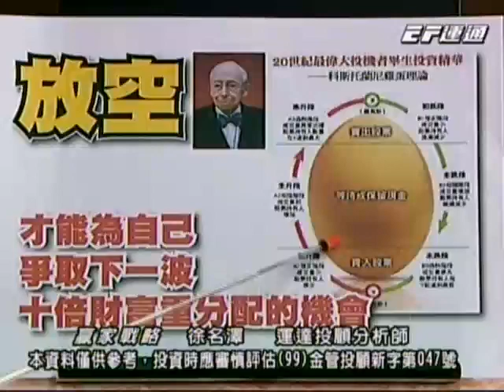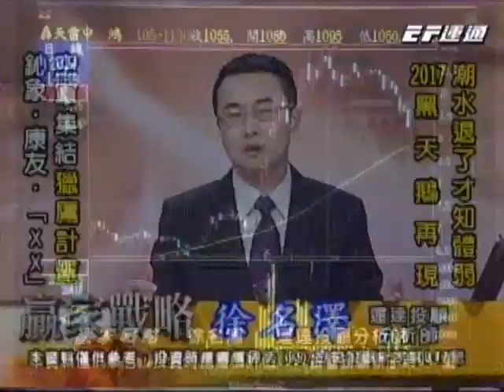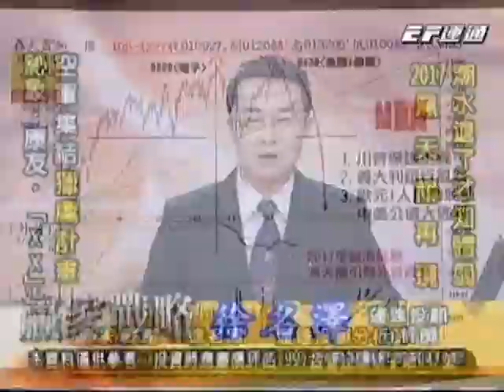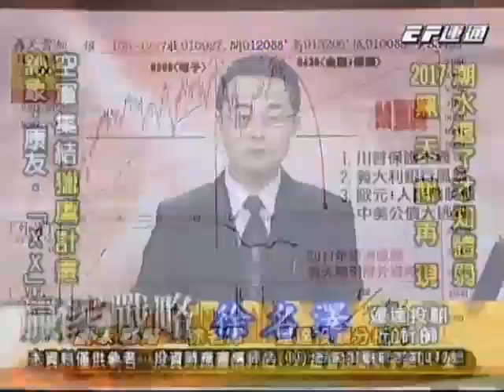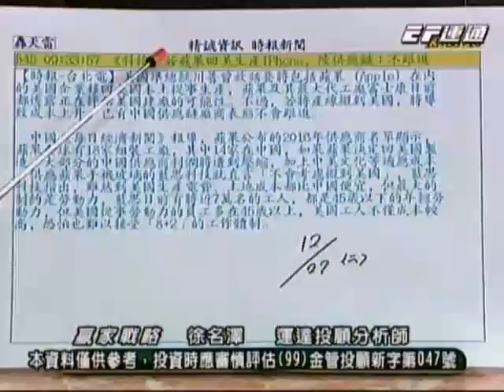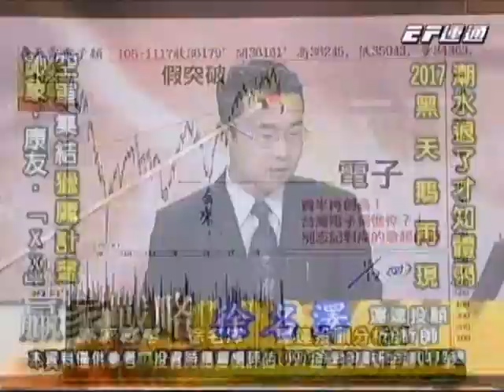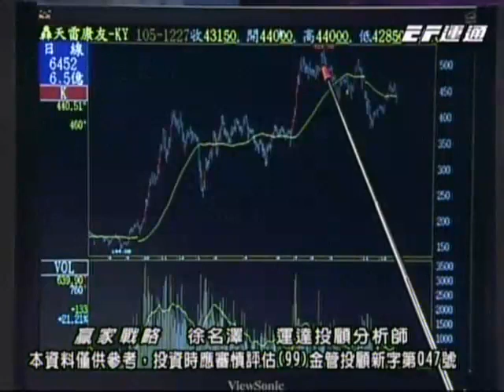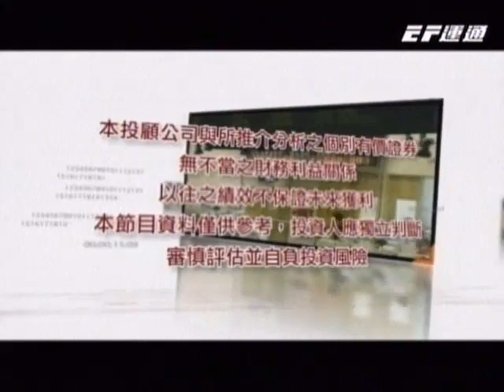20161227 1730 徐名澤 贏家戰略